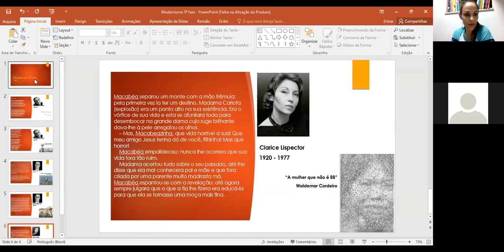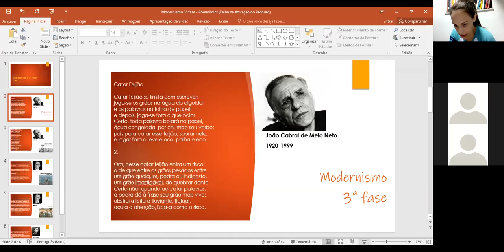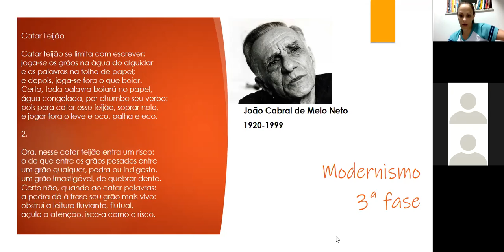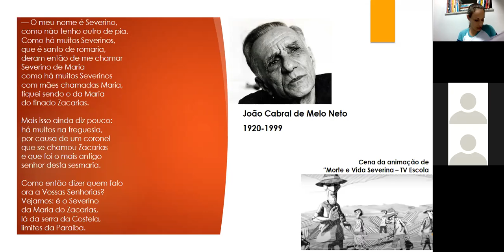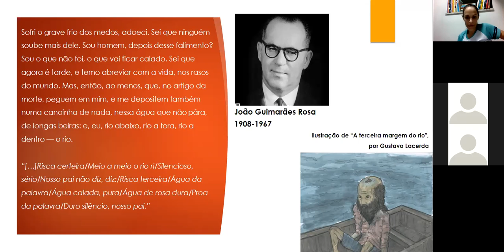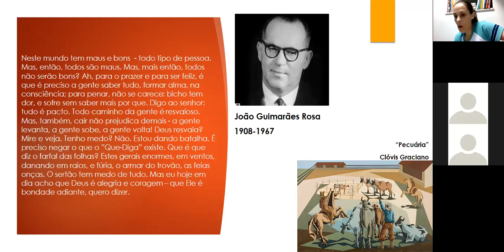PVN Literatura Maria "Modernismo 3ª Fase"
João Cabral de Melo Neto e João Guimarães Rosa